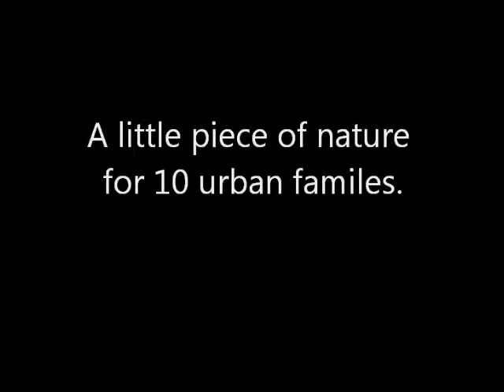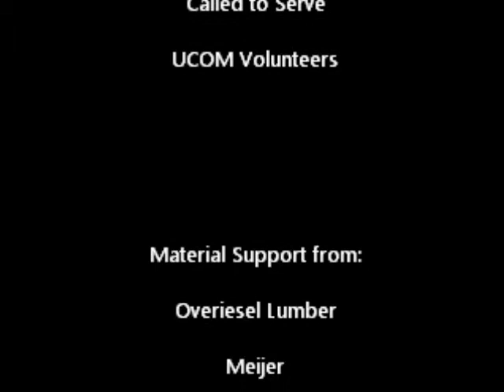Square Foot Garden Boxes